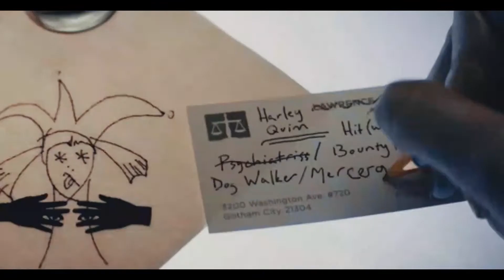Harley Quinn | Fanvid | Jerry Heil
After a long time I'm back.

I love this film and the character of harley so i create this film.

The music was made by a very talented Ukrainian artist Jerry Heil so this is like a tribute to both.